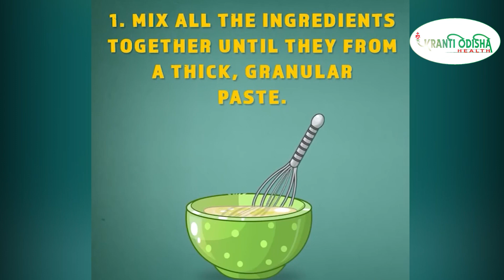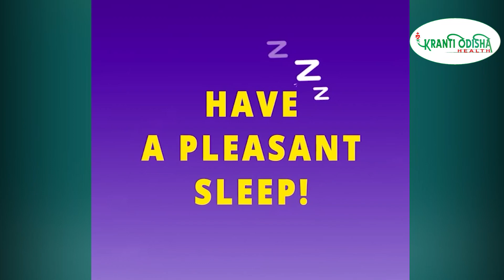Simple Ways to Relieve Stress and Anxiety